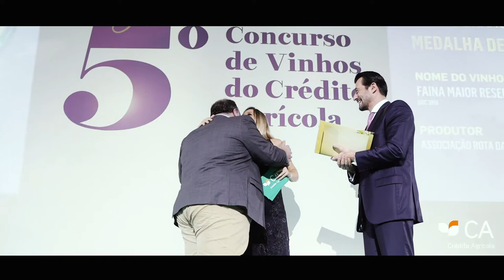Entrevistas Vencedores 5º Concurso De Vinhos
Veja aqui a entrevista aos vencedores do 5º Concurso de Vinhos do Crédito Agrícola!